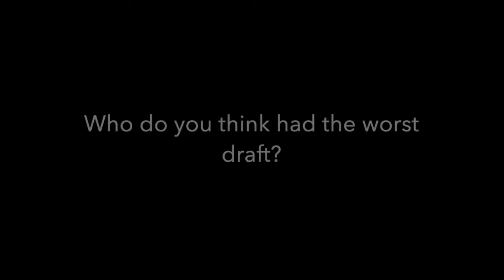What are the Green Bay Packers Doing?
We sit and dissect what the Green Bay Packers did over Draft weekend. We are ranking the QB's we like in the league, what it takes to win and we discuss what's happening with the Aaron Rodgers and this interesting move in them taking Jordan Love in the first round. Enjoy!